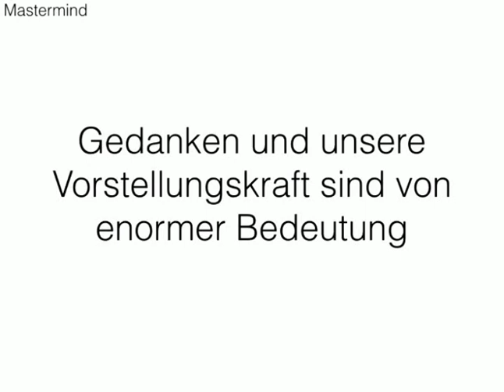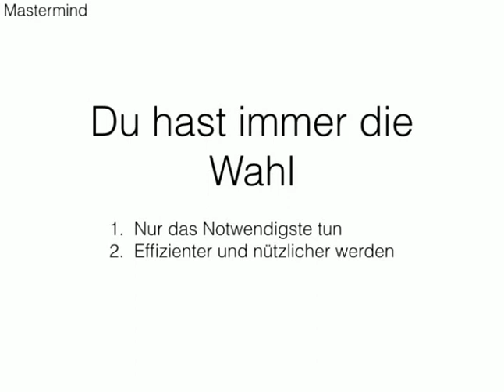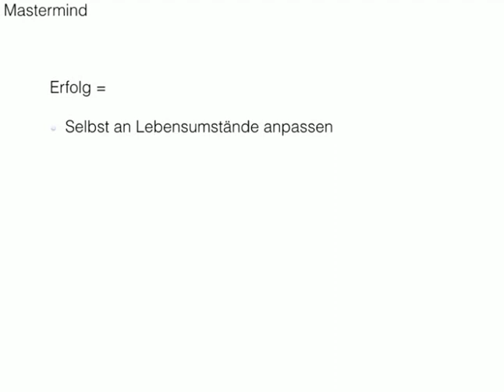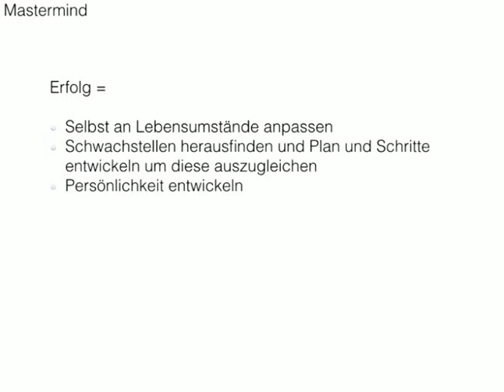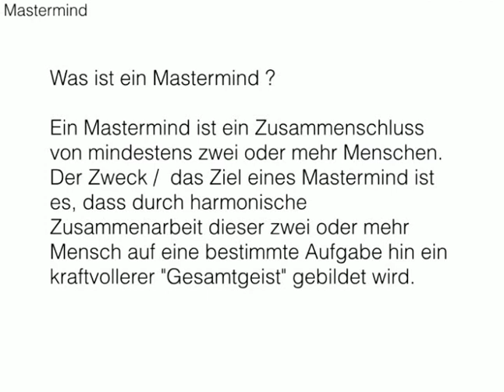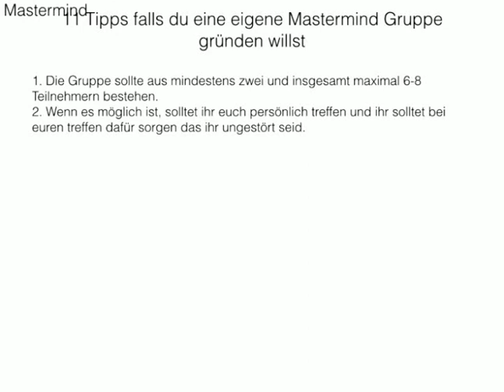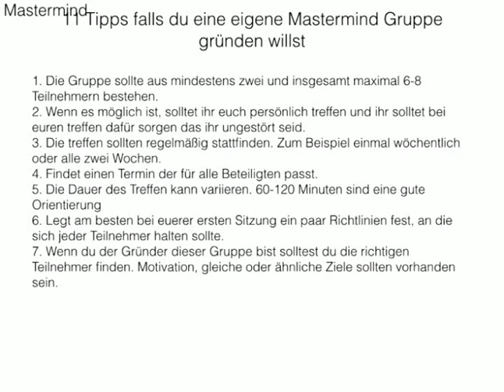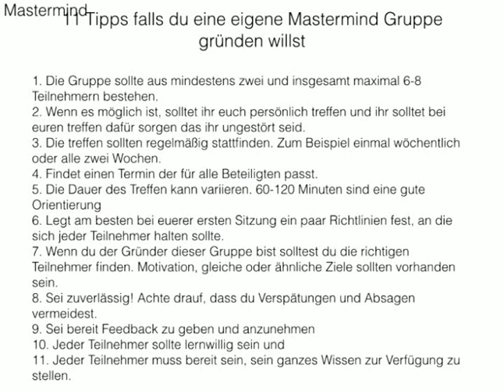Napoleon Hill Erfolgsgesetz Nr. 1 - Das Mastermind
kannst du den ganzen Blogartikel lesen

In diesem Video widmen wir uns Napoleon Hills Erfolgsgesetz Nummer 1 - Das Mastermind.

Bevor wir jedoch darauf eingehen was sich laut Napoleon Hill hinter dem Mastermind verbirgt, ist es wichtig, dass wir uns einiger elementarer Wahrheiten bewusst werden, da diese die Grundvoraussetzung für die einzelnen Gesetze sind und diese sich wie ein roter Faden durch die einzelnen Erfolgsgesetze ziehen.

Der Zweck dieses und der folgenden Erfolggsetze besteht darin, das wichtige Wissen zu ordnen und dir dabei zu helfen dieses Wissen richtig anzuwenden.

In diesem Video erfährst du:

Die elementaren Wahrheiten für deinen Erfolg.

9 Eigenschaften die du vermeiden solltest wenn du erfolgreich werden willst.

11 Tipps falls du eine eigene Mastermind Gruppe gründen willst

Zum Abschluss würde mich interessieren ob und wenn ja, welche Erfahrungen du mit Masterminds gemacht hast. Ich freue mich auch über deine Ergänzungen und Tipps zum Thema Mastermind. Hinterlasse mir gerne dazu einen Kommentar. Wenn dieser Artikel für dich hilfreich war, dann würde ich mich freuen, wenn du diese arbeitet hier unterstützt und sie mit deinem Netzwerk teilst. Man weiß nie, für wen die Information noch nützlich oder hilfreich sein kann. Ich freue mich von dir zu hören.

Viele Grüße

Oliver